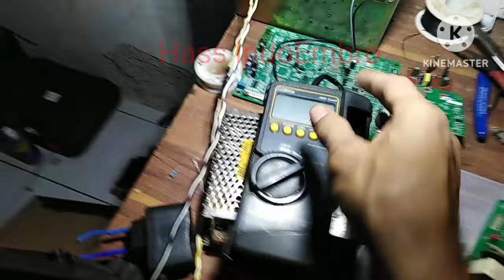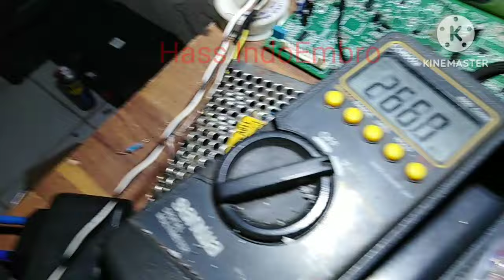Cara Memperbaiki DU MD-02 Stepper Drive Dahao Tahap Per Tahap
Bantu chanel ini berkembang dengan Saweria

Channel pengembangan ,perbaikan ,dan perapihan mekanik listrik dan elektronik
serta tutorial tutorial seputar mesin bordir bidang elektronik,kelistrikan dan mekanikal..